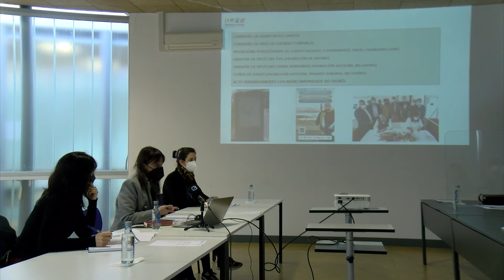2452021 11 BARBANZA AROUSA